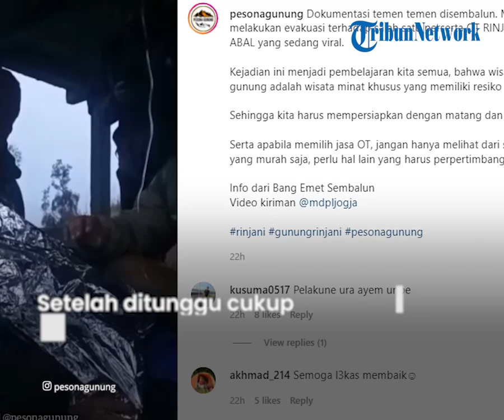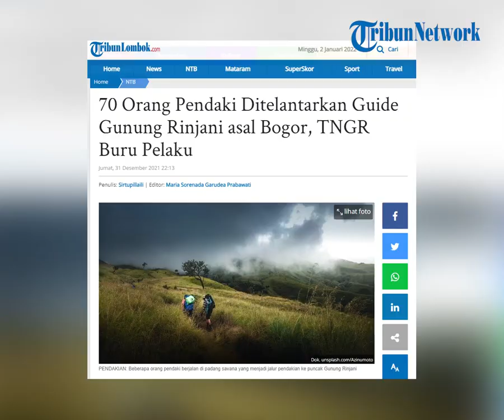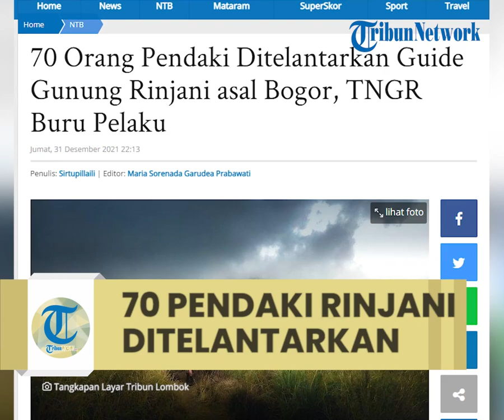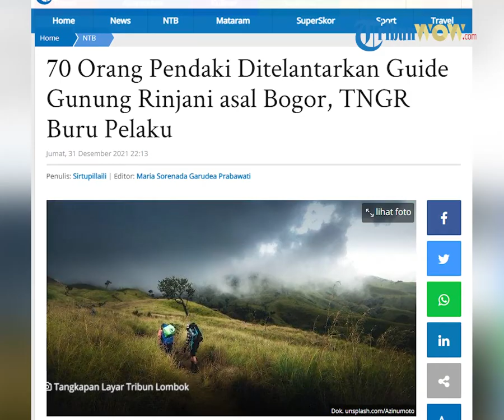70 Pendaki Ditelantarkan Guide Gunung Rinjani, Porter Belum Dibayar, Kartu Identitas Dibawa Pelaku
Laporan Wartawan TribunLomnbok.com, Sirtupillaili

TRIBUN-VIDEO.COM, MATARAM – Pria berinisial ER, seorang guide atau pemandu pendakian Gunung Rinjani asal Bogor, Jawa Barat dikabarkan menelantarkan 70 orang pendaki.

Pria tersebut meninggalkan seluruh anggota rombongan di rumah singgah Sembalun, Lombok Timur, Nusa Tenggara Barat.

ER beserta rombongan dikabarkan turun dari Gunung Rinjani, Kamis (30/12/2021) sore. Setelah itu dia meminjam motor warga untuk pergi ke ATM.

Setelah ditunggu cukup lama, sang guide tidak kunjung kembali.

Pemilik motor bernama Riyal pun mencarinya dan hanya menemukan motor Honda Vario di pinggir jalan Desa Sembalun Lawang. Sementara ER tidak ditemukan di lokasi.

Informasi yang didapatkan TribunLombok.com, ER membawa para pendaki dari daerah Sumatera, Jakarta, dan Bandung. Jumlah pendaki sekitar 70 orang.

Para tamu tersebut ditinggalkan ER di rumah singgah Sembalun Rinjani. Seluruh rombongan yang ditinggalkan kebingunan, terlebih sebagian tamu dalam kondisi sakit.

Di samping itu, kartu identitas para pendaki dibawa sama pemandu ER, bahkan porter belum dia bayar.

Kepala Balai Taman Nasional Gunung Rinjani (TNGR) Dedy Asriady yang dikonfirmasi membenarkan kejadian tersebut.

Tapi kasus tersebut tidak pernah dilaporkan para pelaku ke pos TNGR, polisi, atau pemerintah desa setempat.

”Ini laporannya baru masuk semua, itu sudah kita tahu siapa TO (Trekking Organizer), di aplikasikan sudah kita tahu TO-nya, awal Januari kita akan panggil untuk mempertanggungjawabkan,” katanya.

Setelah ditelusuri pendakian tersebut juga merupakan pendakian paket murah.  Karena itu, TO akan dipanggil untuk diminta bertanggungjawab.

”Kami tidak ingin kasus seperti itu terulang kembali,” katanya.

Sementara ER sampai saat ini masih terus dicari agar mempertanggungjawabkan perbuatannya. Pihaknya terus mencari keberadaan si pemandu tersebut.

”Itu yang sedang kita buru, kita cari informasinya,” katanya.

Dedy menyayangkan, dalam kasus tersebut para korban tidak melaporkan apa yang dialami ke petugas setempat. Harusnya bisa dilaporkan ke pos TNGR di Sembalun, polisi, atau call center minimal.

”Para korban sudah bubar semua, sebagian sudah pulang,” katanya.

Menurut Dedy kasus tersebut harus menjadi pelajaran semua pihak. Jika ada masalah harus segera melaporkan ke petugas pos terdekat, polisi, atau pemerintah desa setempat.

Sehingga cepat mendapat penanganan. Bila tidak melaporkan, tentu akan sulit para korban mendapat bantuan.

Artikel ini telah tayang di TribunLombok.com dengan judul 70 Orang Pendaki Ditelantarkan Guide Gunung Rinjani asal Bogor, TNGR Buru Pelaku ,